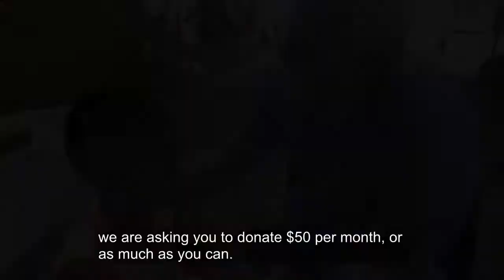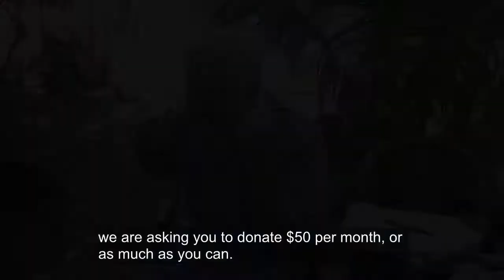Life Giving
Make this year Life-Giving for Maria Lidia and all our patients! Your monthly donations are a gift that patients can count on... all year long!